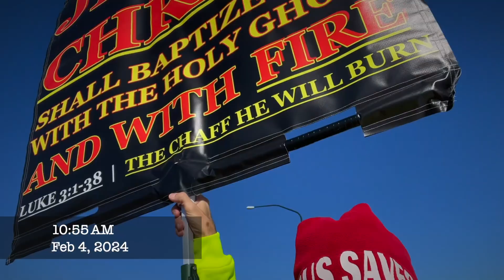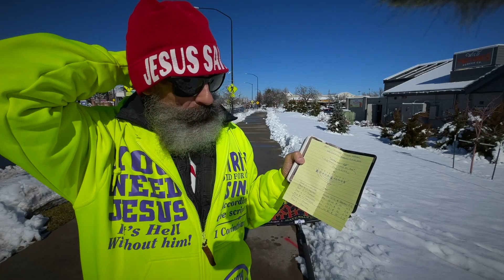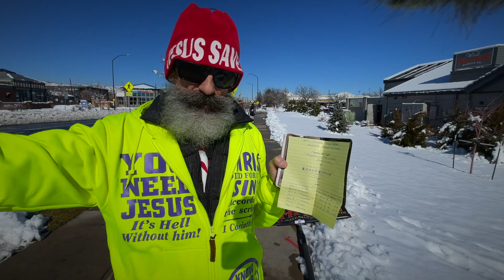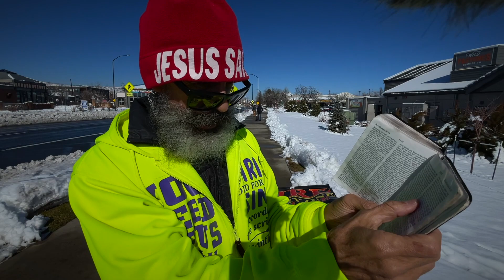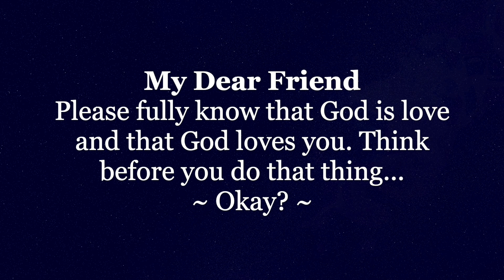❤️‍🔥 "Offering Made By Fire" with Preacher John. Founding Pastor. Gospel Evangelist Church.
"Offering Made By Fire" with Preacher John. Founding Pastor. Gospel Evangelist Church. Boulder, Colorado. Building a new missionary church in the State of Colorado in the City of Boulder. It looks very good!

🧩 Believe by faith and turn onto Jesus for your answer. Read the King James Bible.

🧩 GEC Truth Study. Our printer is The Book Patch. We have all eight books published.

🌼 Scripture Shorts—178. —xxxxx. Boulder, Colorado.

🇺🇸 GOD SAVE OUR COUNTRY. U.S.A. Vietnam Veteran.

🧩 WEBSITE. Ministry information and contact John.

🧩 LETTER. Sunday Prayer Letter.

🧩 PODCAST. Popular podcasting apps.

🧩 GIFTS. Free will offerings to this ministry.

🧩 MAIL. Church postal address ONLY.
GEC. PREACHER JOHN CHOQUE.

Dear friend!
You have value. You have the amazing miracle of life within you. You have intelligence. You are important. You are more, much more than you realize. We know this to be true, because if were not, then God would not have gave his very best to you so that could spend eternity in heaven.

🙏 Let's pray...

"Lord Jesus, thank you for touching my friend here. And thank you for meeting all his needs according to your riches in glory. We love you Lord. Amen."

—JC.

JOHN CHOQUE.

🕯️ WOULD YOU LIKE TO " ... see the kingdom of God."
Then the following scriptures may help prompt questions and answers.
Scripture references are from the King James Bible.

🕯️ May you find salvation by grace in our Lord and Saviour Jesus Christ.
Hope to see you in heaven one day, my friend! Amen.

Greetings my friend! Thank you for your faith. As a preacher; I preach, minister, and build from a perspective of living on the road as a trucker for most of my life, forty years and well over three million miles. The road is a hard lifestyle, and thus builds a hard preaching style. Being direct and having a mindset that says, I may never see you again, puts grit into my ministry. Turn onto JESUS... because, this may be your last chance. We just don't know what's around the next bend in the road. Give JESUS a call. Like the word of truth says in Acts 2.21 King James Bible.
—JC.

My life with God may be different than yours, due to the calling of God on my life. My experiences and time with God is spread over fifty years. I am a called minister of the Lord Jesus Christ. I am born again. I am baptized in the name of the Lord Jesus Christ. I am filled with the Holy Ghost. My name is written in the book of life. I have eternal life in Christ. JESUS CHRIST IS LORD and only SAVIOUR of my life. Serving Christ since 1974.
—JC.

✓ EDITED BY. JOHN CHOQUE.
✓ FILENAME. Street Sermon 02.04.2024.